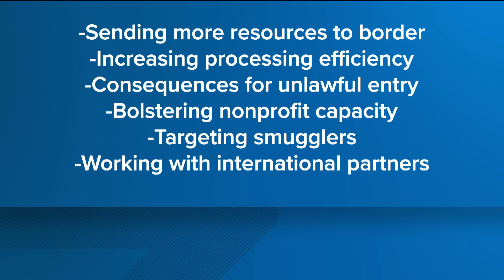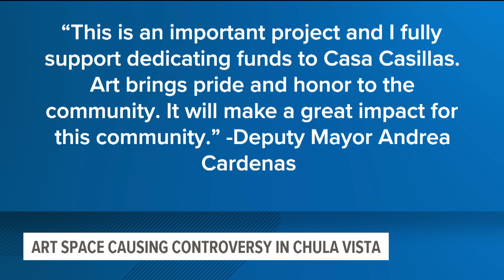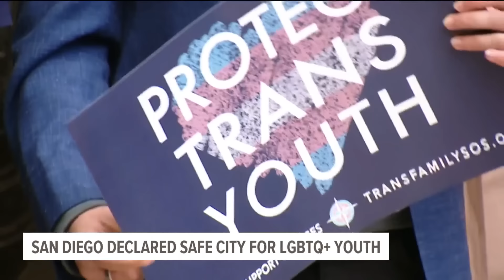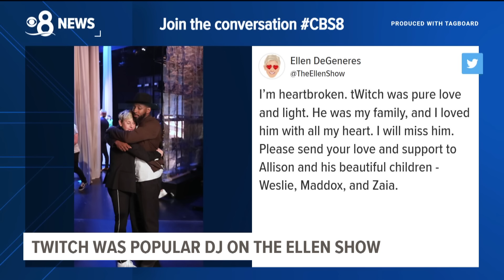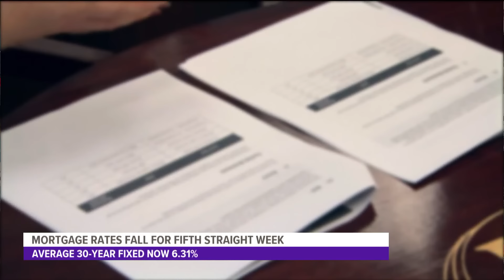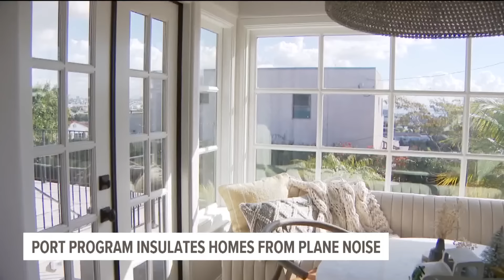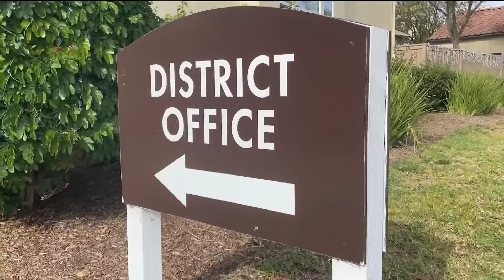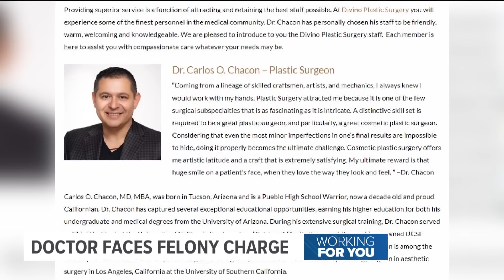Around San Diego | December 16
CBS 8's Jenny Day showcases the top stories of the week and talks about what is happening Around San Diego, California.

For the latest San Diego news, weather and sports head